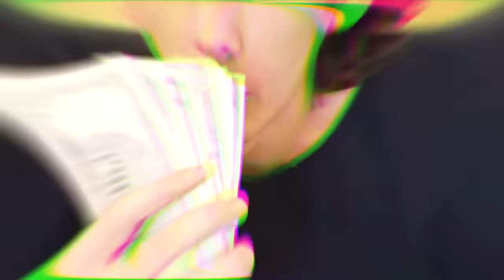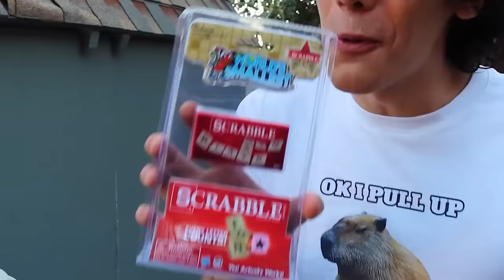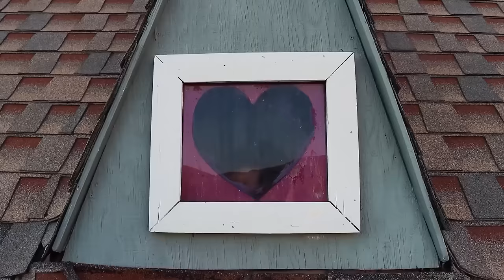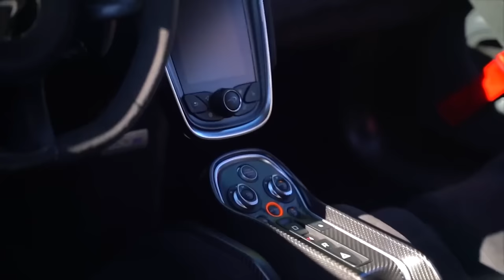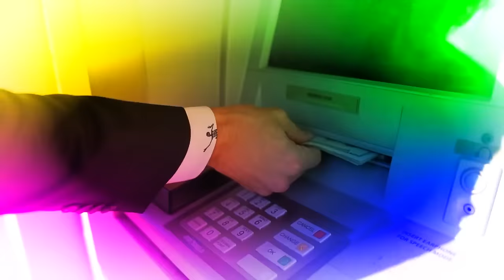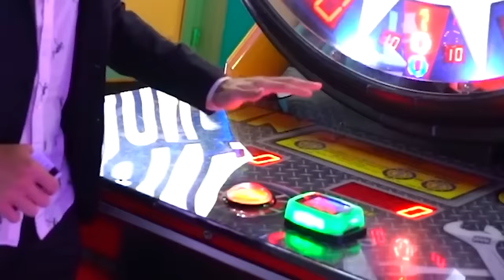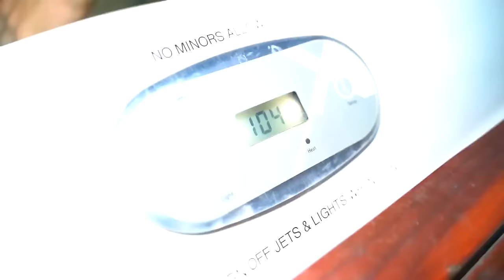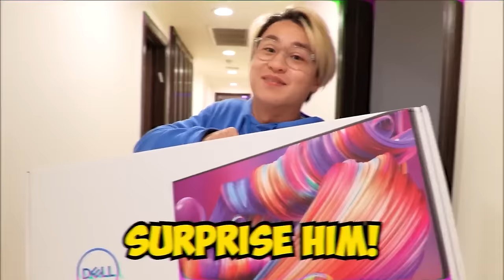SURVIVING 24 HOURS IN WORLD'S CRAZIEST PLACE (Bad Idea)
I'm going to spend 24 hours doing the most extreme challenges on all of YouTube, but it won't be easy because I'll need the help of my friends. Obviously, during these 24 hours, the challenges will get progressively harder, from living in the world's smallest house to being locked in extreme challenges for 24 hours. It's going to be a full day of extreme challenges!